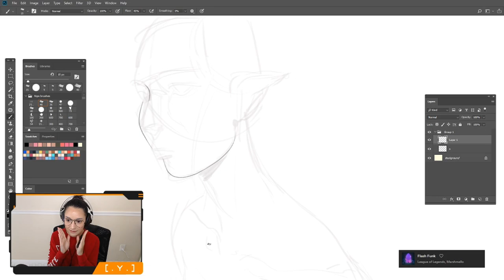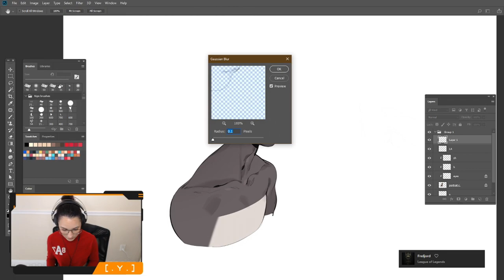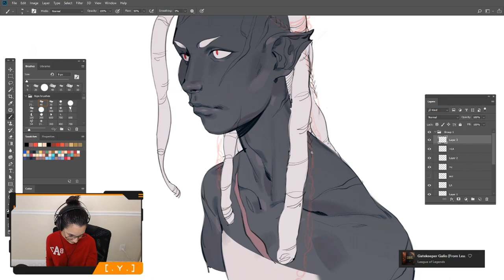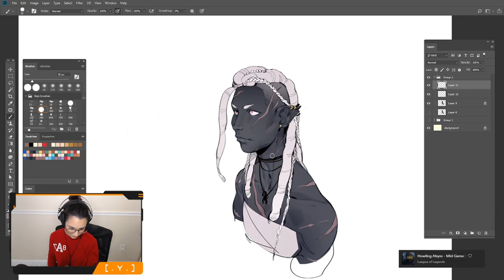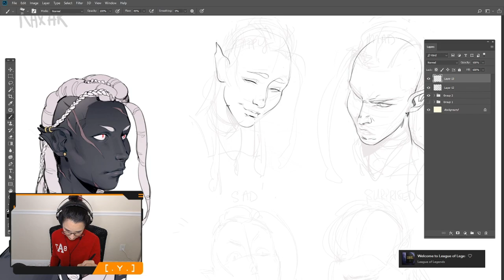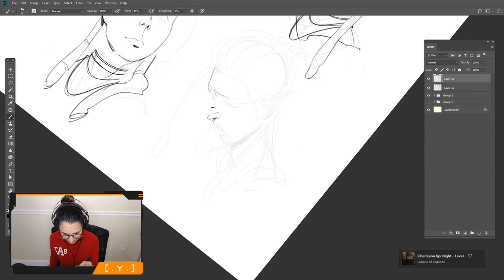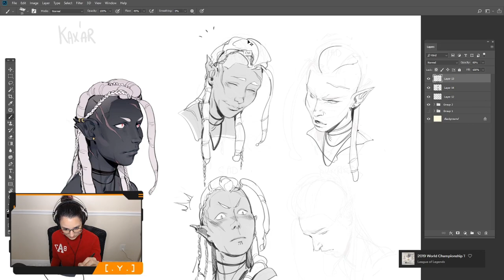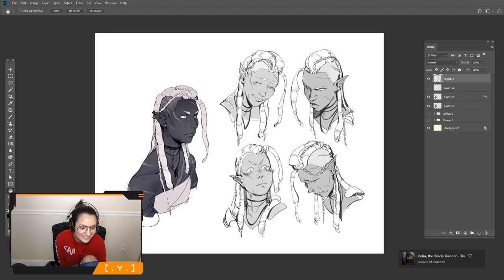Making My First D&D Character!